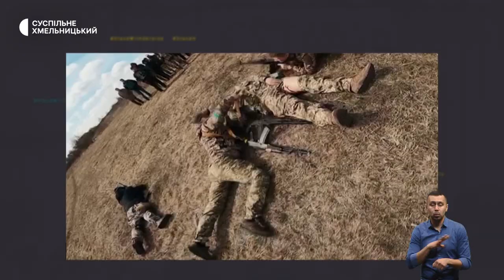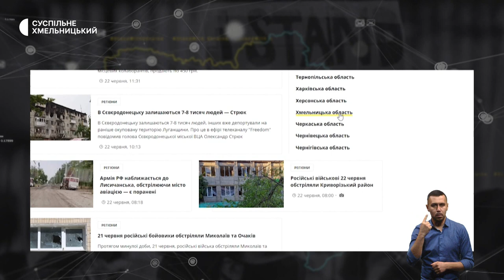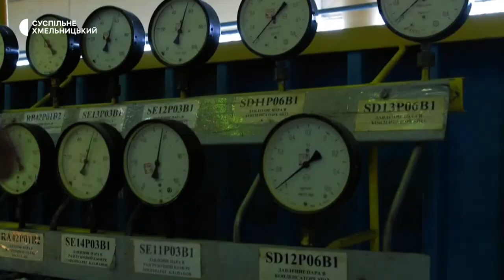Атака дронів на Хмельницький, прощання із бійцем, безоплатна психологічна підтримка | 27.02.23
Атака дронів у Хмельницькому: як ліквідовують наслідки та що з травмованими?;

в обласному центрі попрощалися із 48-річним військовослужбовцем, котрий загинув у Луганській області;

безоплатна допомога постраждалим від війни: Центр психологічної підтримки «Разом з тобою» відкрила в Хмельницькому